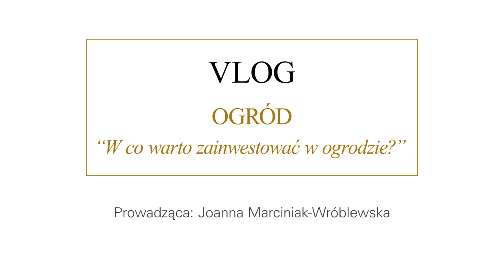GREEN CANOE VLOG - W co warto zainwestować w ogrodzie?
Moi Drodzy, w dzisiejszym vlogu podpowiadam Wam na czym warto skupić swoją uwagę, planując przestrzeń ogrodową.

Joanna Wróblewska
GREEN CANOE

W filmie opowiadam o:
➡ ogród
➡ aranżacja ogrodu
➡ rośliny w ogrodzie
➡ inwestycje
➡ GREEN CANOE
➡ porady ogrodowe
➡ kanał ogrodniczy
➡ rośliny zimozielone
➡ Piękny ogród
➡ trawnik
➡ architektura ogrodowa
➡ W ogrodzie GREEN CANOE
➡ ogrodnictwo
➡ Mój ogród
➡ kwiaty w ogrodzie
➡ triki ogrodowe
➡ tips
➡ strefy w ogrodzie